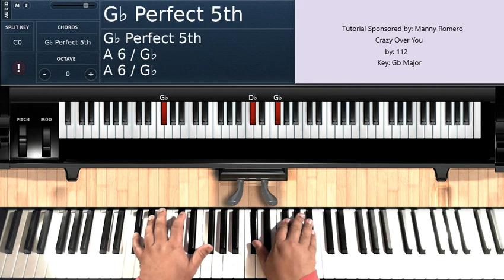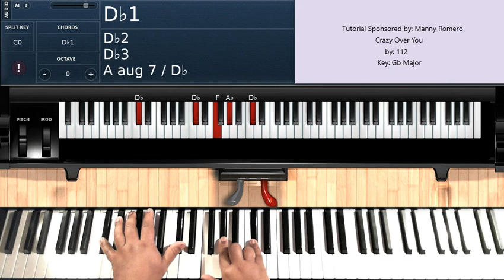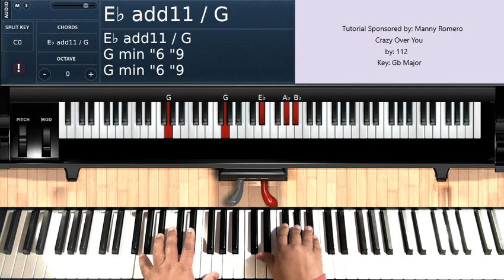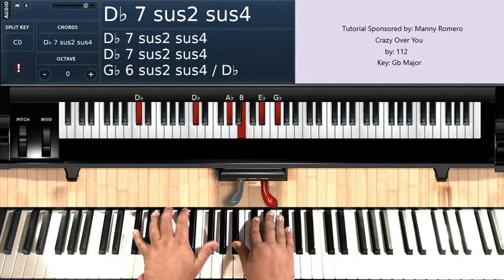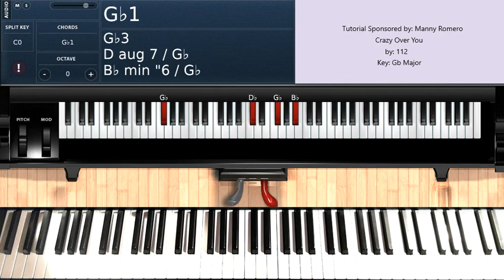Crazy Over You (by 112) - Piano Tutorial